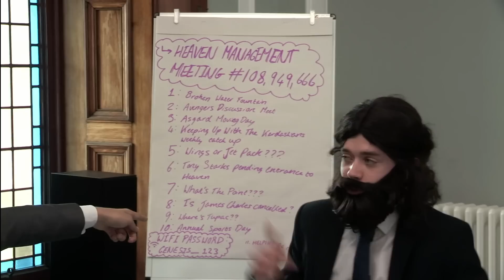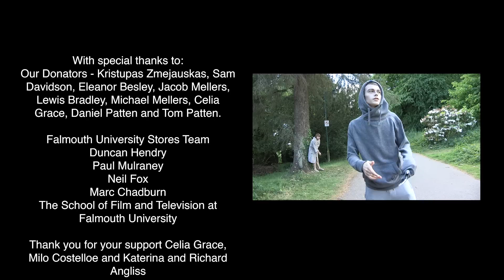The Now Testament - A Mockumentary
A short film made by first year film students at Falmouth University. The film follows the lives of people who have been influenced by Christianity.